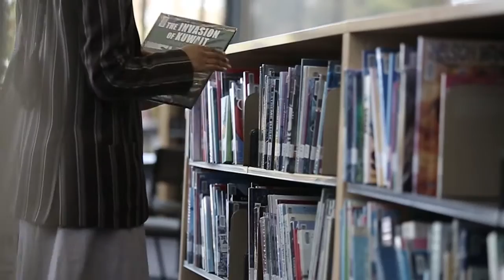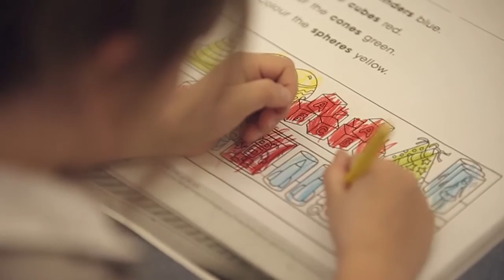Plenty Campus Primary Years | Ivanhoe Grammar School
Discover our Plenty Campus and hear from our primary students and Head of Plenty Primary.